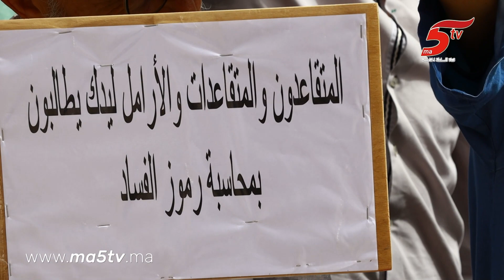متقاعدي لديك وصلنا 33 وقفه بدون فائد حنا كنطالبو غير باسترجاع الحقوق ديالنا